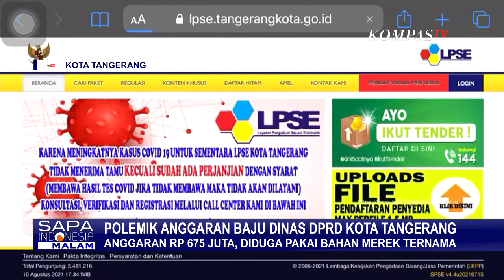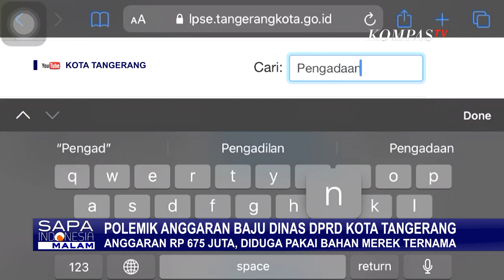Polemik Anggaran Baju Dinas DPRD Kota Tangerang Senilai Rp 675 Juta dan Berbahan Louis Vuitton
KOMPAS.TV - Anggaran bahan pakaian dinas anggota DPRD Kota Tangerang, kini jadi sorotan.

Pasalnya, pengadaan bahan ini akan dijadikan pakaian dinas harian Anggota DPRD Kota Tangerang menggunakan merek-merek fashion ternama luar negeri.

Berdasarkan penelusuran Kompas TV, anggaran bahan pakaian dinas DPRD Kota Tangerang ini, tercantum di situs lpse.tangerangkota.go.id.

Tertera di dalam situs yang kami telusuri, tercatat anggaran dibuat pada 7 Juni 2021 dengan status, bahwa tahapan tender sudah selesai.

Dalam situs resmi, anggaran bahan pakaian anggota DPRD Kota Tangerang, yang diambil dari APBD Kota Tangerang tahun 2021 ini, sebesar 675 juta rupiah.

Jumlah ini diduga naik dua kali lipat lebih dari alokasi anggaran serupa di APBD perubahan Kota Tangerang tahun 2020 lalu yang memakan anggaran 312 juta rupiah.

Lalu, apa yang membuat anggaran bahan baju dinas anggota DPRD Kota tangerang ini begitu besar?

Sekretariat DPRD Kota Tangerang menyebut, anggaran sebesar 675 juta rupiah lebih ini akan digunakan untuk membeli sejumlah merek-merek fashion ternama luar negeri yang dikenal elit mewah serta  memiliki harga jual fantastis.

Forum Masyarakat Peduli Parlemen Indonesia (FORMAPPI) menilai anggaran lebih dari 600 juta lebih untuk pengadaan pakaian dinas anggota DPRD Kota Tangerang ini disebut tidak memiliki rasa krisis di tengah pandemi.

Sementara itu, hari ini DPRD Kota Tangerang mengaku, sudah berkoodinasi dengan seluruh kelompok untuk membatalkan pengadaan bahan pakaian dinas anggota DPRD Kota Tangerang.